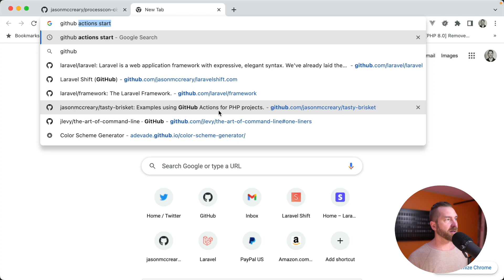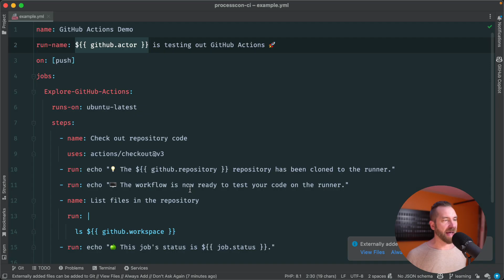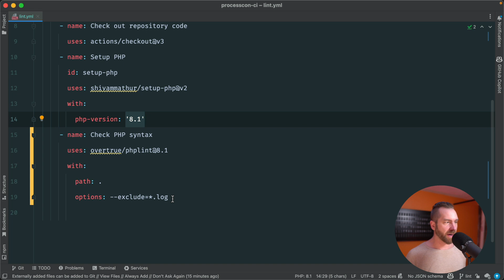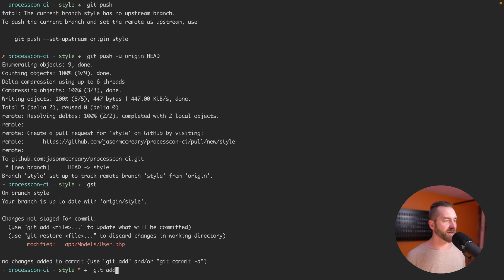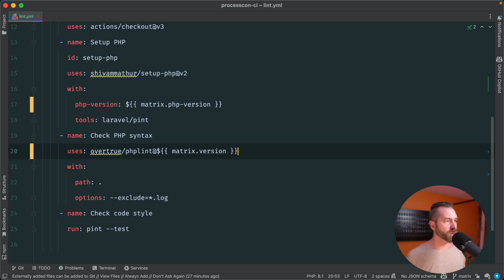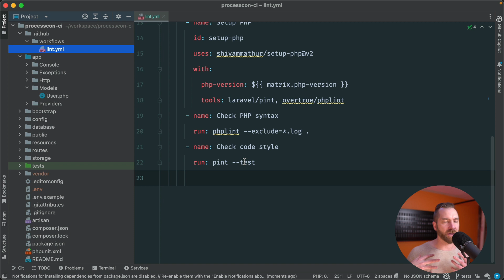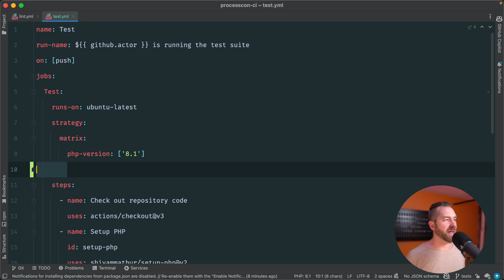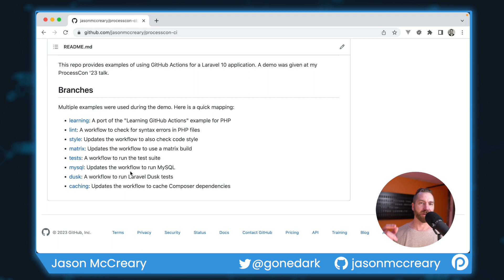ProcessCon '23 - GitHub Actions with Laravel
Check out this hands-on session with Jason McCreary as he walks you through using GitHub Actions with Laravel.